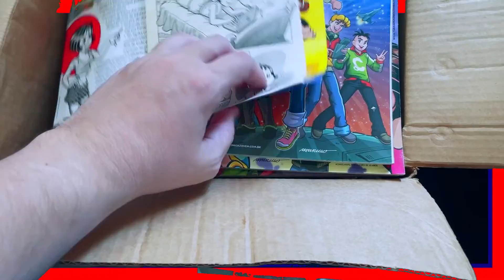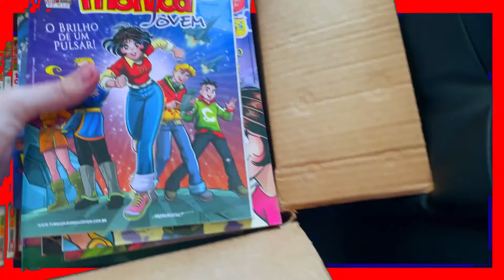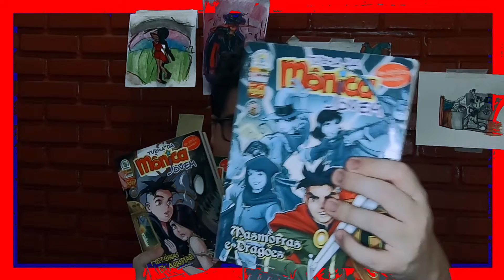Turma da Monica jovem - Reflexos do medo - vale a pena assistir?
Turma da Monica jovem reflexos do medo chegou aos cinemas, o filme que tem elementos de terror, apresenta a turma mais querida do brasil em sua fase adolescente.
Com um novo elenco e com  um problema grave de texto, o filme que poderia ter tudo para ser o filme do ano, mas acaba sendo um terror da mônica.
Apoie o nosso Apoia-se

@nerdredpodcast e @montaldih

Entre em nosso grupo do Facebook !

Roteiro, edição, produção e apresentação:
Hugo Montaldi